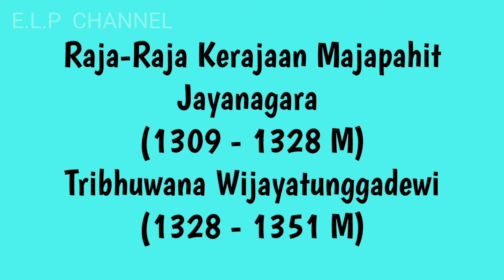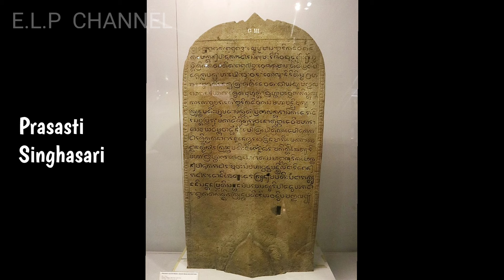Raja Jayanegara & Ratu Tribhuwana Wijayatunggadewi, Sejarah Majapahit, #11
Video ini menceritakan Penguasa Ke 2 Majapahit yaitu Jayanagara dan Penguasa Ke  3 yaitu Ratu Tribhuwana Wijayatunggadewi.